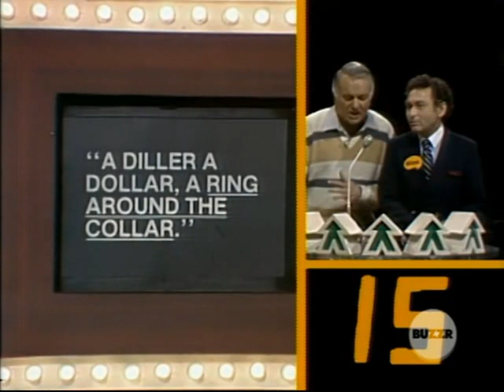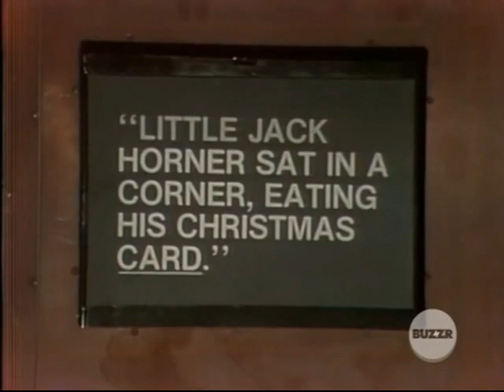Celebrity Whew! - Shortstop?! (May 5, 1980)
On Whew!, you can pause the game and hope for a Hail Mary by yelling "longshot!!" Robert Mandan's partner Bernie has baseball on the mind.